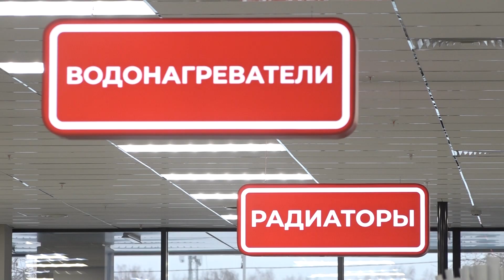Встречаем весну красиво вместе с гипермаркетом «Водолей» // «Программа ПРО» 28.03.23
Подготовиться к паводку: запастись дренажными системами и насосами, а также привести загородный домик и участок в порядок в преддверии дачного сезона, помогут в гипермаркете «Водолей».